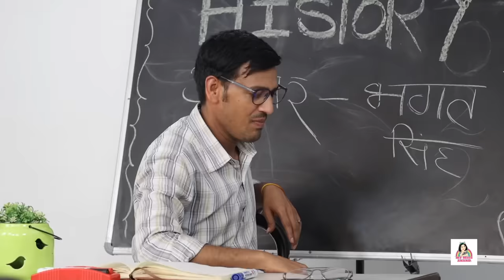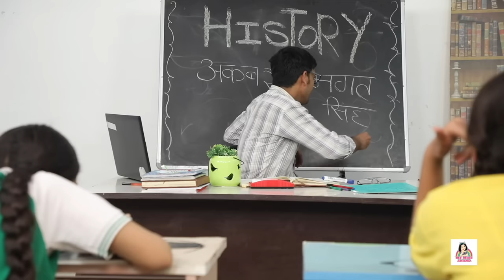SCHOOL LIFE - First Day Of School | MyMissAnand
Do saal baad khul gaye hain school aur school khulne ki khushi mai sab gayi hun main bhool toh video mai aane wala hai bohot maza aur mummy ko milne wali hai saza toh video ko end tak dekhna aur han LIKE, SHARE and channel ko SUBSCRIBE kar dena.

Credits:
Presented By : Anantya Anand
Artists : Jhanvi, Navya, Aanaya, Vaibhav, Kashish, Himani
Directed & Written by: Vicky Vaish
DOP & Cameramen : Dinesh Kumar & Shubham Singh
Channel Coordinator : Radhika Singh
Support Staff : Amit Kumar
Editing & Post Production: Md. Danish & Shubham Verma
Promotions: Komal Sharma
Channel Head: Nisha Topwal, Rohit Rastogi, Vikram Choudhary

SpiceUp is a digital media company that owns six YouTube channels, including Anaysa, SpiceUp Shorts, My Miss Anand, Shruti Arjun Anand, Cook With Nisha, Toy Stars & SpiceUp Gamerz.